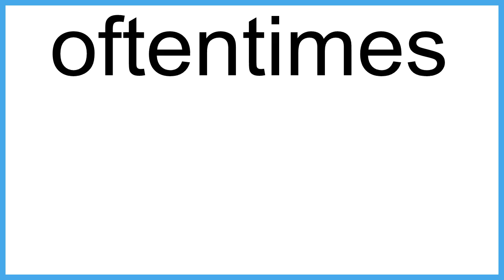oftentimes The New English Dictionary meaning | Vocabulary for Kids | Children's Dictionary